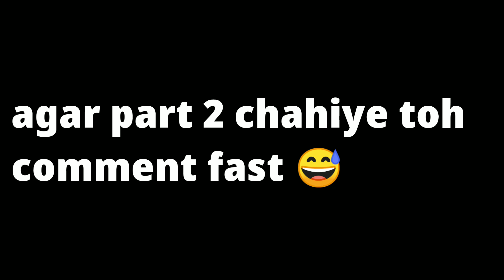Huggies lelo prank in public 😂||djpranktv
Agar video achi lge toh share jarur kare

Videography by Rohan Chourasia

Huggies lelo prank,dance in public,prank in public,singing in public, param sundari dance in public, param sundari singing in public